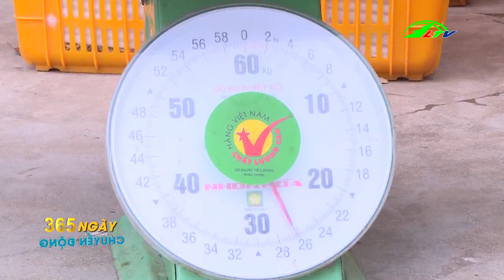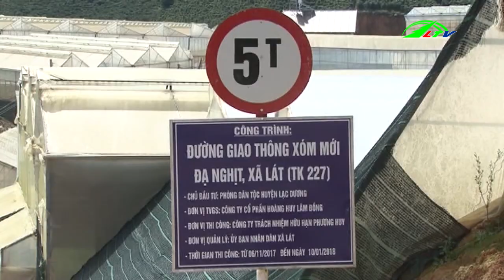Chương trình 365 NGÀY CHUYỂN ĐỘNG ngày 4/12 | Lâm Đồng TV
Lâm Đồng: Chương trình 365 NGÀY CHUYỂN ĐỘNG ngày 4/12